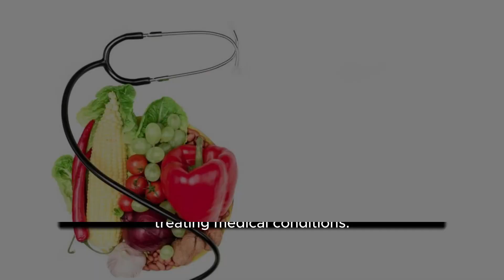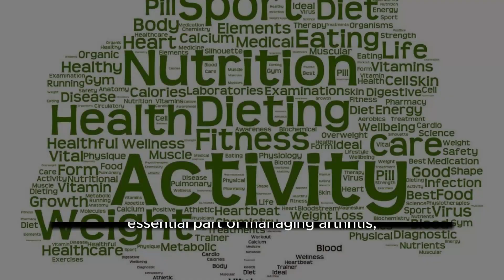9 worst food arthritis pain